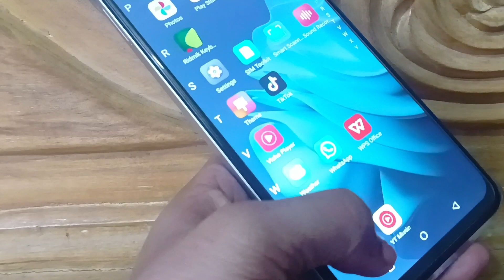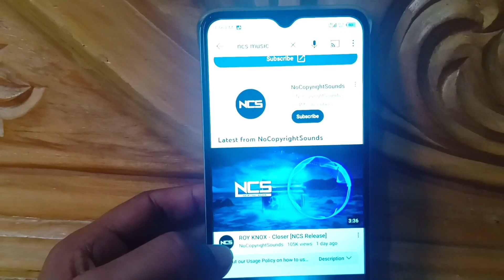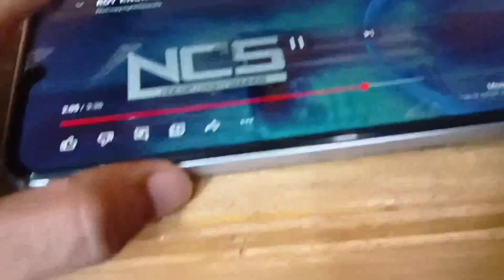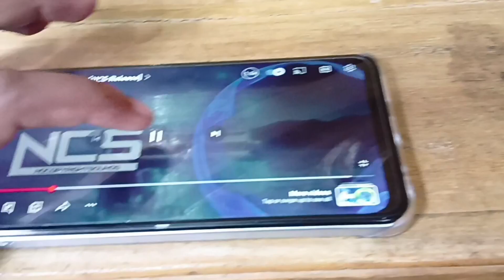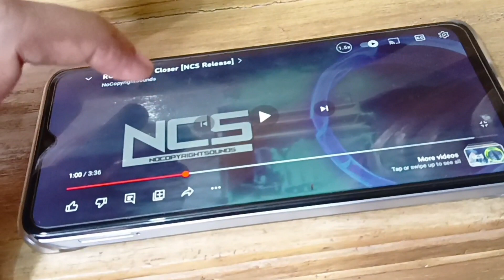Itel S23 ১০,৫০০ টাকায় গরীবের IPhone || Itel s23 সাউণ্ড সমস্যা | Itel s23 Market Price & Review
Shop Name:
Mobile No:
Mobile No:
Address:

মার্কেট বিডি (Market BD) একটি ব্যবসা প্রসার/প্রমোশন ভিত্তিক ইউটিউব চ্যানেল।
আপনি চাইলে আমাদের ইউটিউব চ্যানেলের মাধ্যমে আপনার ব্যবসায় প্রতিষ্ঠান, দোকান ও পন্যের বিজ্ঞাপন দিতে আমাদের সাথে যোগাযোগ করুন।

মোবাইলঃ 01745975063